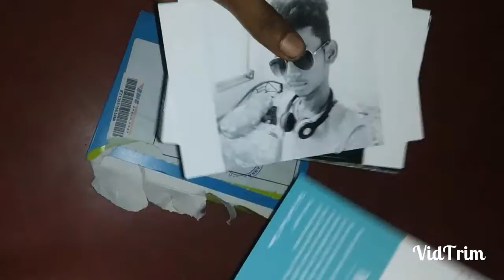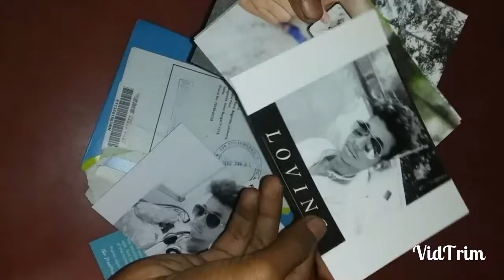Freeprint photo unboxing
Bilkul muft hai